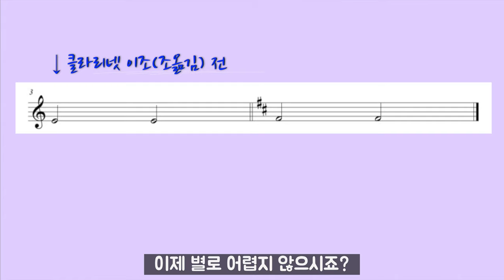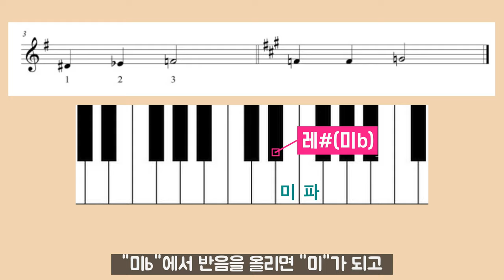[클라리넷 강좌 레슨] 클라리넷 이조(조옮김) 2편 -임시표-